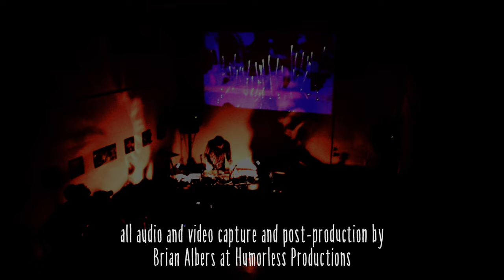Mark Hosler live in Tuscon, 28 April 2015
Mark Hosler live at EXPLODED VIEW gallery/microcinema, Tucson, 28 April 2015.

One note about this recording- Mark had a quadrophonic system set up for this tour, and he utilized all four audio channels to a great extent, and to great effect. So this stereo mixdown doesn't nearly do justice to the perspective and dynamics of the audio in the venue, but all those sounds are captured and present in this (un)reasonable facsimile.

Audio recorded, mixed and mastered by Brian Albers at Humorless Productions, as well as all video capture and post-production.

Stereo board mix
Nady stereo condenser mic for room/audience
Focusrite Saffire Pro24 preamp/interface
Presonus Studio One 2 for recording and mixing
Soundtrack Pro for mastering
Macbook Pro